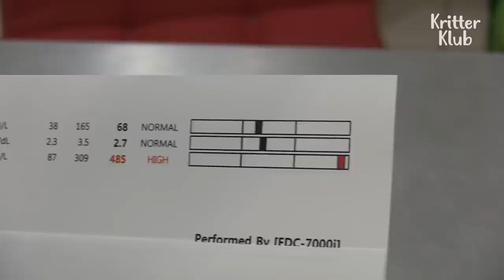Cat Can't Accept New Siblings And Threatens Them To Move Out | Kritter Klub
One cat always picks a fight, another defends, and one stops the fight... due to her housemates always fighting, Byul, the cat becomes the pig in the middle. When can they have peace in the house..? Will that day even come..?